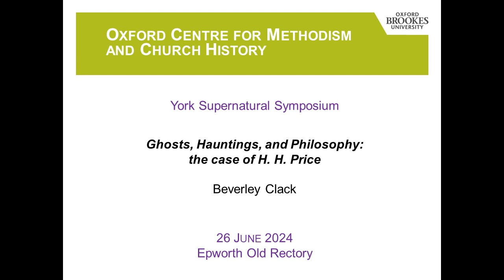Beverley Clack - Ghosts, Hauntings, and Philosophy: the Case of H. H. Price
York Ghosts and the Supernatural Symposium

Epworth Old Rectory, 26 June 2024